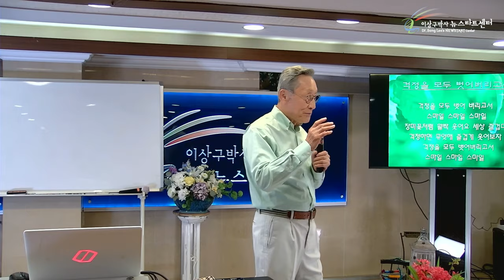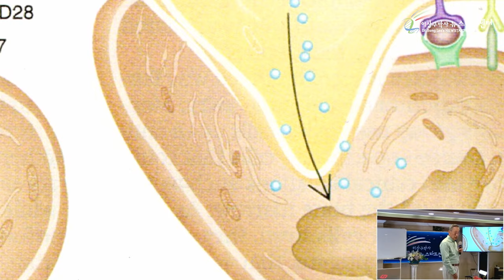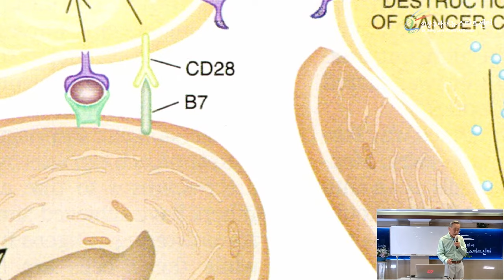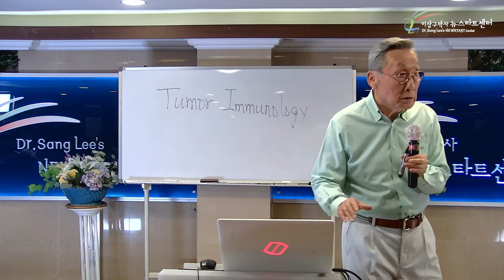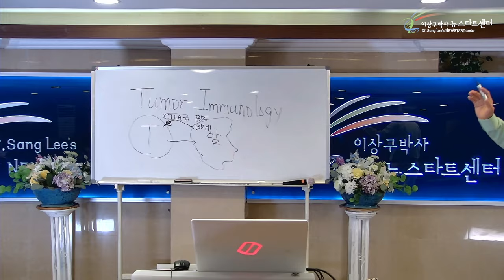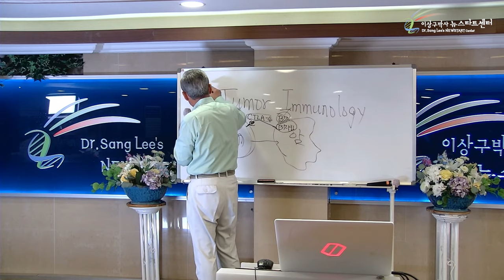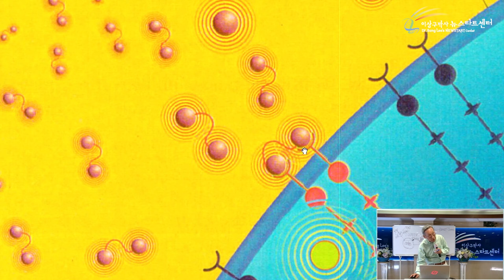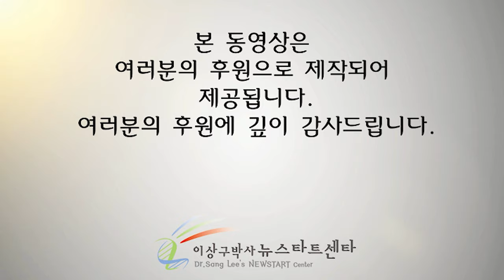[뉴스타트 건강강의] 마음이 몸을 지배한다!